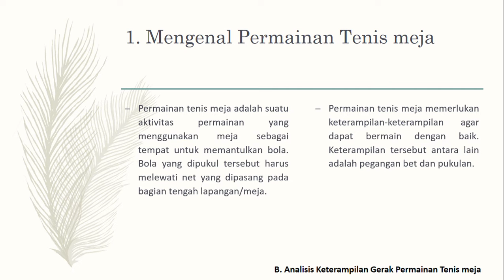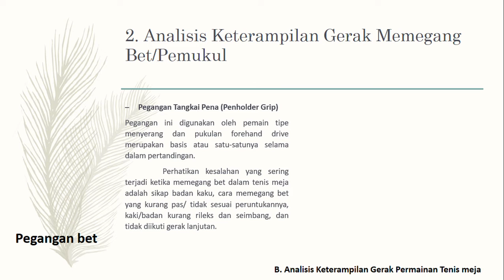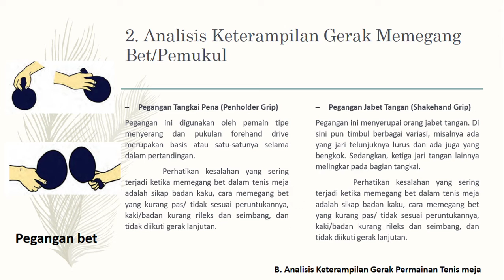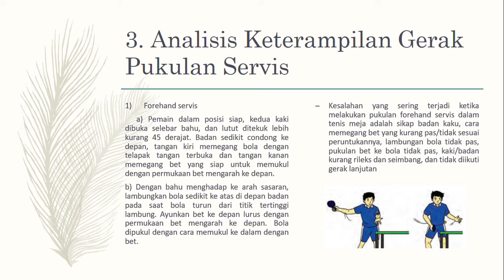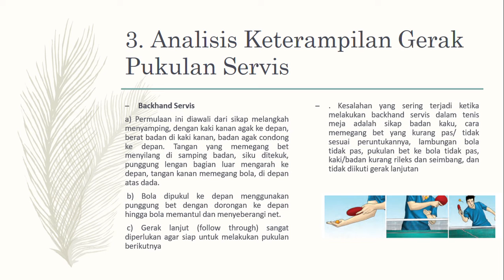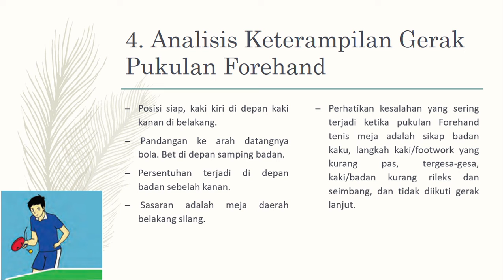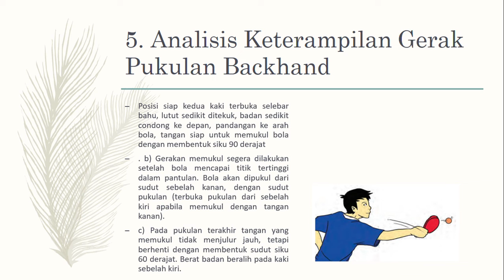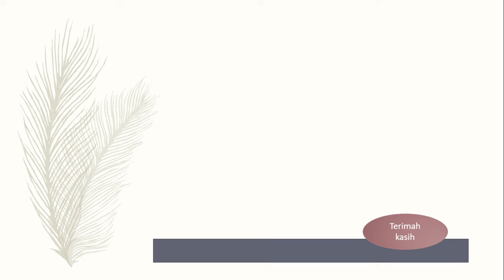BAB II Permaian Bola Kecil (Tenis Meja)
permainan tenis meja
Analisis cara memegang Bet, servis dan pukulan